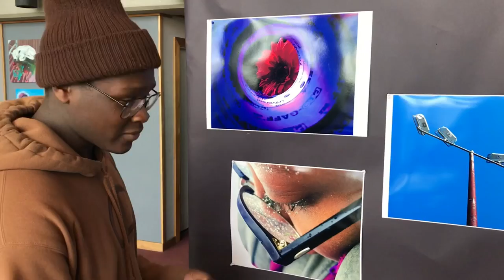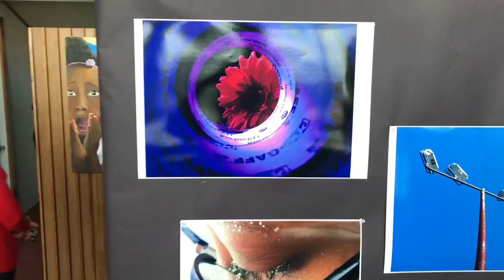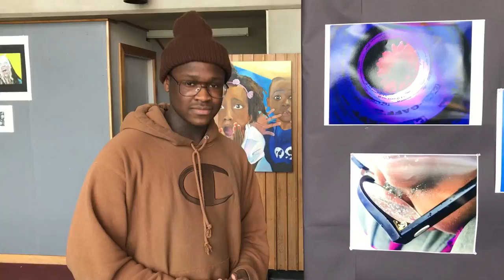Brockton High School 33rd Annual Fine Arts Show Preview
Brockton High School 33rd Annual Fine Arts Show Preview filmed on Thursday, April 26, 2018.